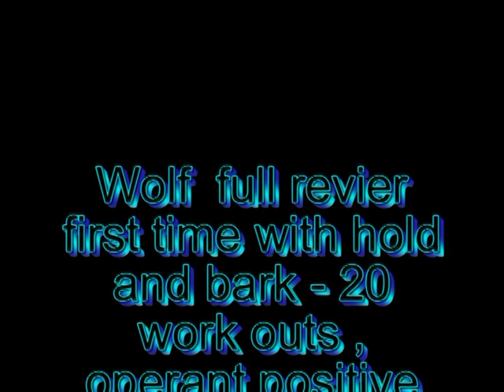D.F. Wolf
Revier in 20 lessons , operant conditioning with positive reinforcement only !
Decoy follows as extra distraction , keeping full control .